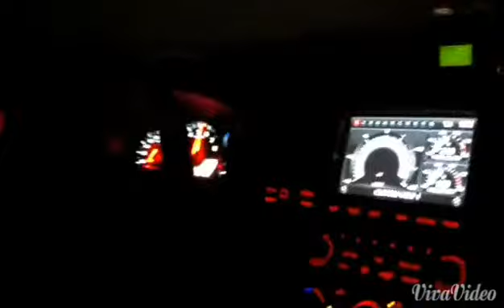13 GT500 800 horsepower monster!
2013 GT500
American Racing Long tubes
Off road x pipe
Stock axle back
McLeod RXT clutch
VMP Gen 2 TVS
2.4" upper
10% lower
VMP twin jet throttle body